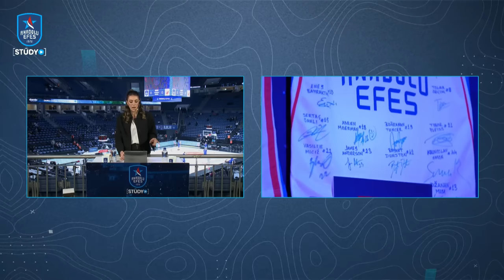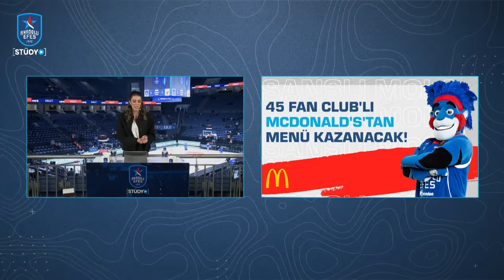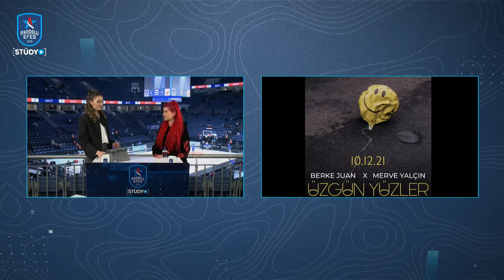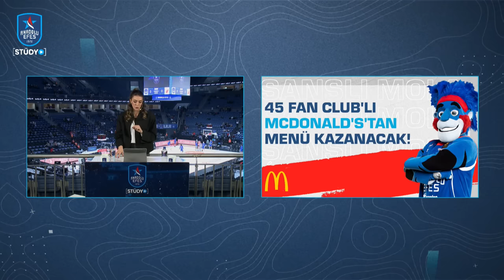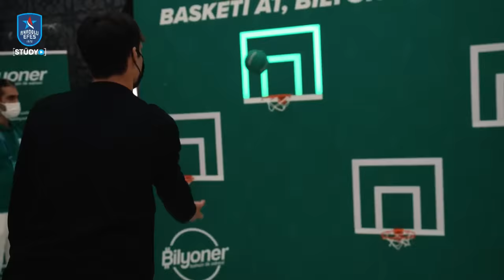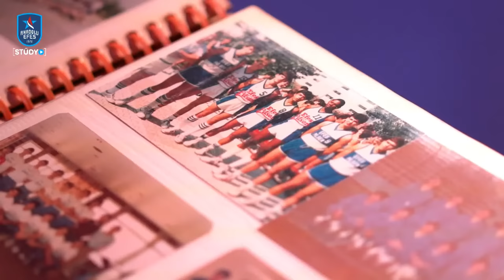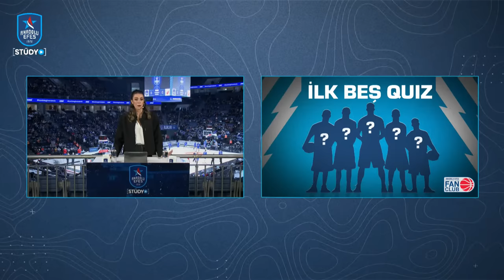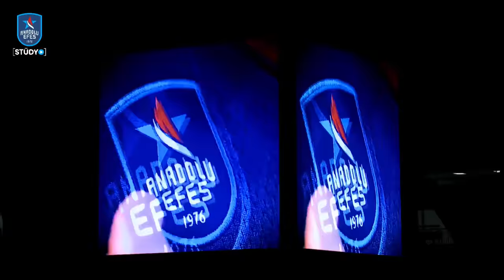Anadolu Efes Stüdyo S2B8: Merve Yalçın & Ümit Kürşat Yalçınkaya & Doğuş Balbay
EuroLeague tarafından dört kez “Avrupa’nın En İyi Pazarlama Yapan Kulübü” seçilen Anadolu Efes Spor Kulübü, yeniliklerine ve maç günü deneyimini dijitalleştirmeye devam ediyor. EuroLeague’deki her iç saha maçı öncesinde @AnadoluEfesSK resmi Twitter hesabı, @anadoluefessk resmi Instagram hesabı ve Anadolu Efes Stüdyo Youtube kanalında canlı yayınlanan AnadoluEfesStüdyo, Ezgi Avcı'nın sunumuyla her bölüm birbirinden özel konukları ağırlarken, Çaylak’ın şovlarına ve sürpriz hediyeli Fan Club yarışmalarına da sahne oluyor.

22 Aralık Çarşamba akşamı, Kızılyıldız mts mücadelemiz öncesinde yayınlanan AnadoluEfesStüdyo'da sekizinci bölümünün konukları; Kaptanımız Doğuş Balbay, İçerik Üreticileri Merve Yalçın ve Ümit Kürşat Yalçınkaya oldu.